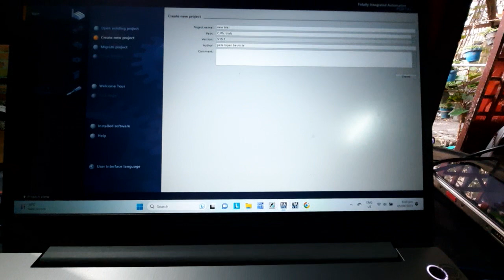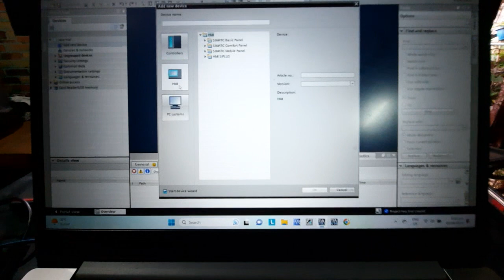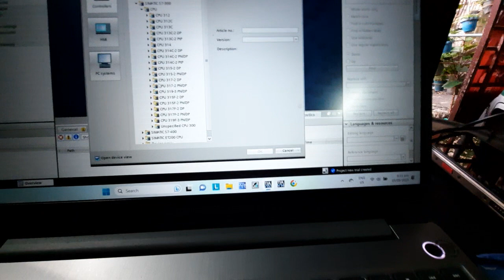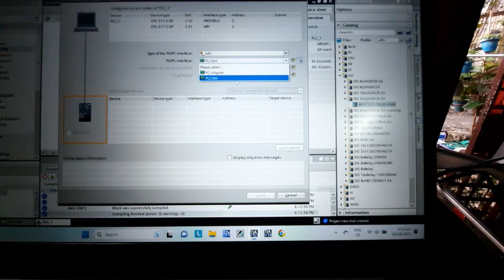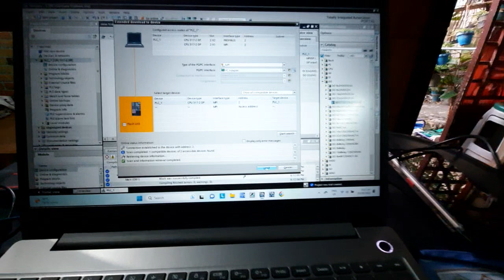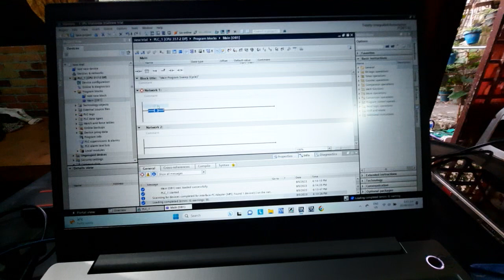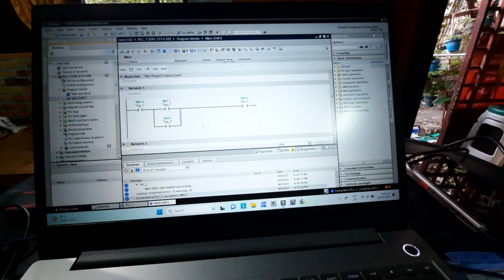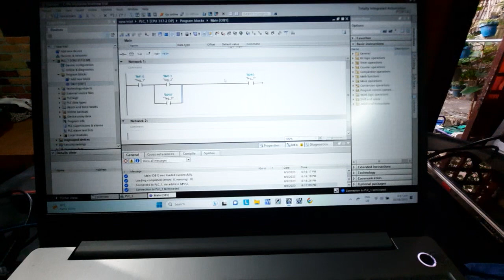Basic tutorial how to make program using Tia with s7-300..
Set up basic programming using Tia with S7-300 plc cpu..
Learn not only in simatic manger,also in Tia portal